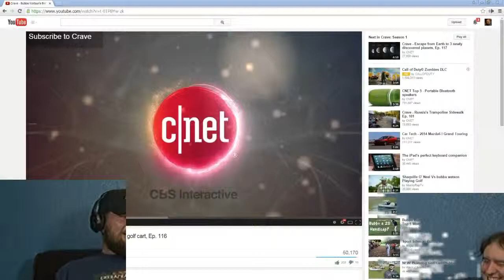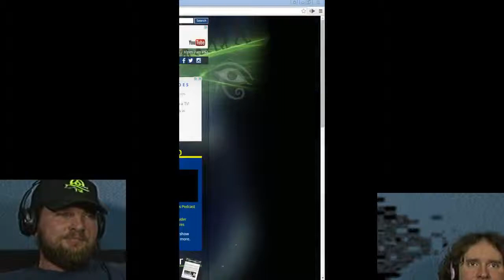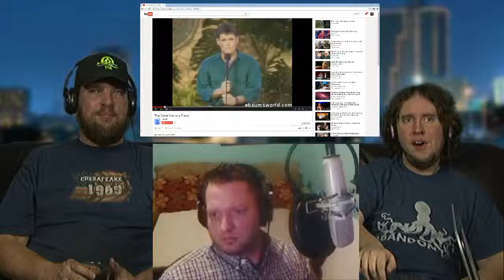Sowden and Logan Talks - Episode 11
Whats going on this Friday night?  Golf hovercrafts, Matts Google Street View picture, clean or unclean lake water, cigars, Nazis in the Center of the Earth, Abandon City, raising kids, love letters from New York?  All while Sowden eats popcorn, brilliant!  Watch another episode of Sowden and Logan Talks with guest stars Steve and Matthew.